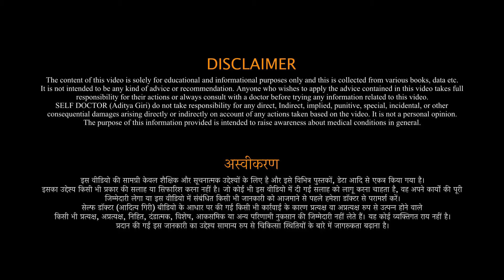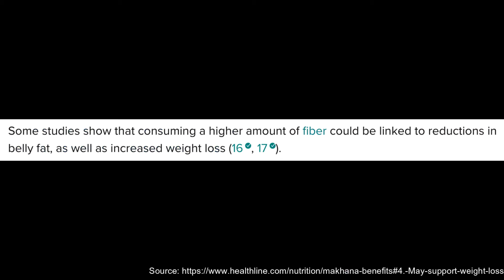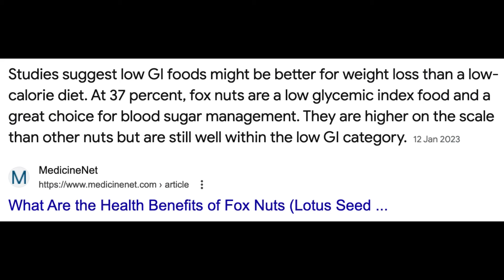इस तरह खाएं मखाना, तेजी से वजन कम होने लगेगा | makhana for weight loss | SELF DOCTOR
About This Video:
Namaskar🙏: Aaj ki is video me weight loss ke liye makhana kaise khayen iske baare m bataya hai aur sth he mne ye bhi bataya hai ki 1 din me kitna makhana khana chahiye aur kuch jaruri baaton ke baare me bhi bataya hai. Thank you so much❤️